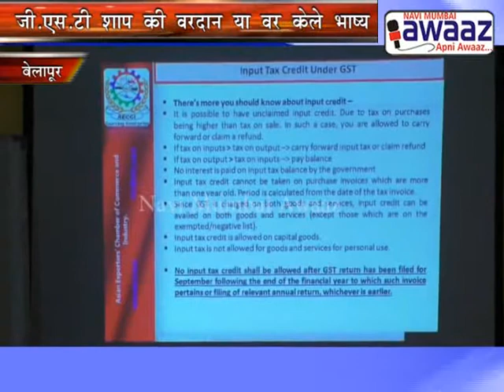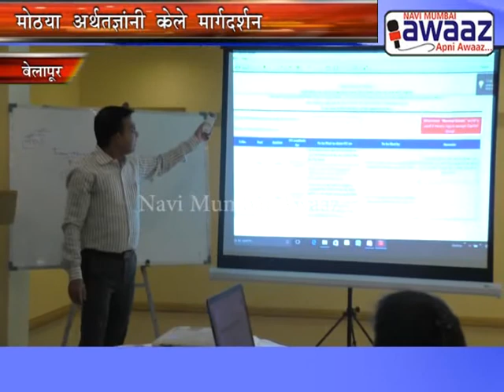Navi Mumbai Awaaz - Navi Mumbai Awaaz - GST Seminar Organised By AECCI At Belapur